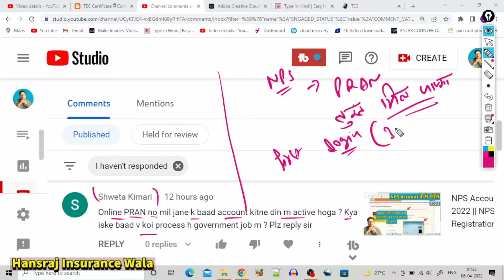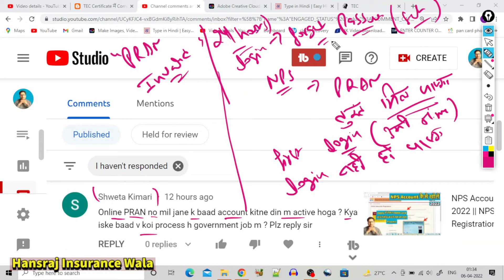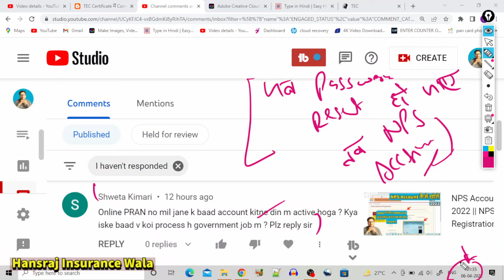PRAN Number मिलने के कितने देर बाद NPS Account Active होता है ?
nps account kaise khole
pran number milne ke kitne der baad nps account active hota hai
nps account active kitne time mein hota hai
nps account
pran number mil jane ke baad kya kare